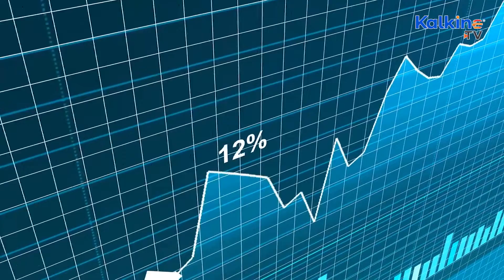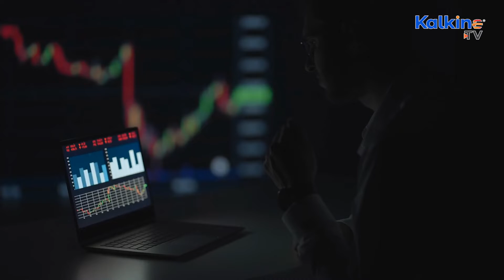Can Russia-Ukraine unrest impact Canadian & world stock markets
*The STOXX Europe 600, that is, the index for European stocks, has declined in light of these developments. Meanwhile, the indices in Frankfurt, London, and Paris were down between one and two per cent. So what exactly is happening between these two countries and how exactly is it affecting the rest of the world?
*The ukraine has claimed that Russia could try to destabilize the country through military invasions, although Russia has denied these claims.
*Historically, periods of uncertainty are worst for the equities market. Stocks suffer the most whenever there's uncertainty across the world due to a war-like situation or public health crisis.